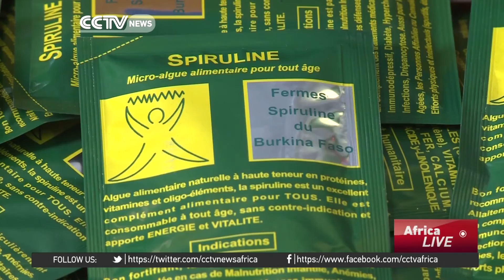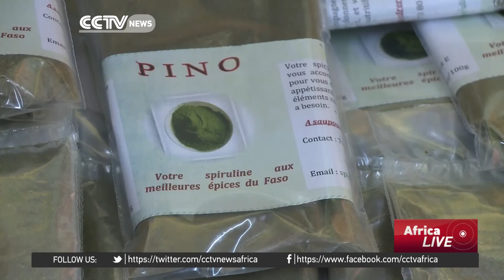Burkina Faso's miracle food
Spirulina, a microscopic algae that is highly nutritious and rich in proteins has been attracting many researchers and scientists on the African continent. In Burkina Faso, many spirulina farms and laboratories have been created in order to improve the health of malnourished children